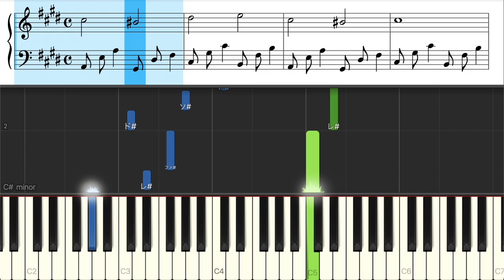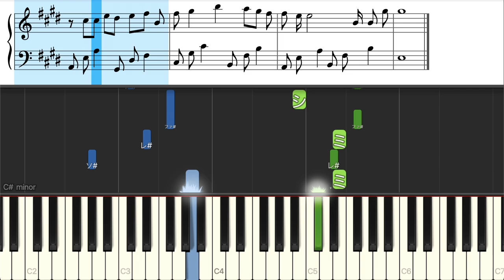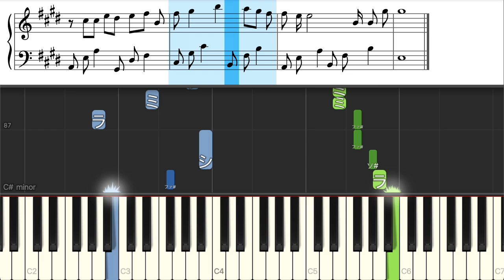DREAMS COME TRUE - 何度でも【初級ピアノ】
初心者向けの簡単なアレンジのピアノ練習動画です。テンポはゆっくりにしてあり、楽譜付きです。楽譜が読めない方もどの鍵盤を弾けばいいかわかるような表示になっています。

楽譜なしVer.
0:01 Intro
0:20 A
0:53 B
1:13 C
2:10 Intro
2:20 A
2:53 B
3:13 C
4:10 Intro
4:28 D
4:49 C
5:27 C
6:25 A

楽譜ありVer.
7:08 Intro
7:27 A
8:00 B
8:20 C
9:17 Intro
9:27 A
10:00 B
10:20 C
11:17 Intro
11:35 D
11:56 C
12:34 C
13:32 A